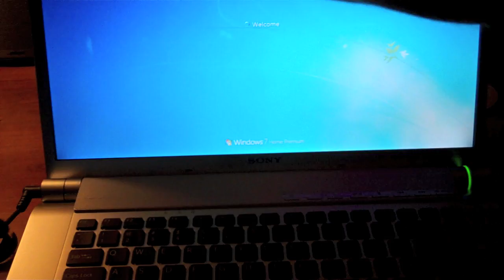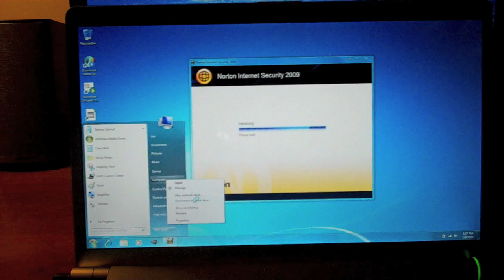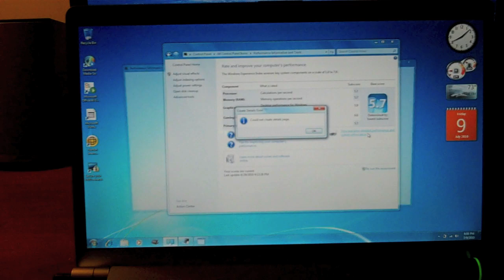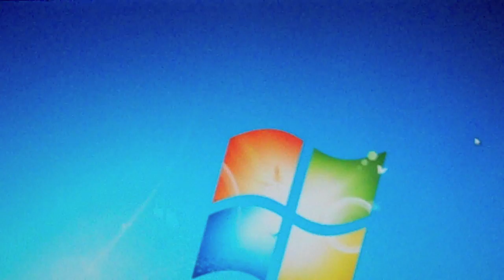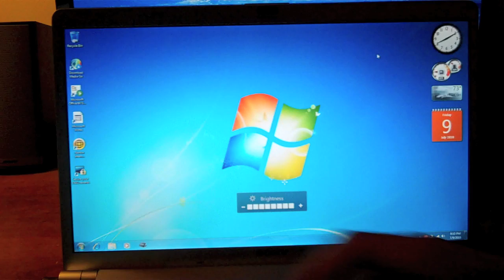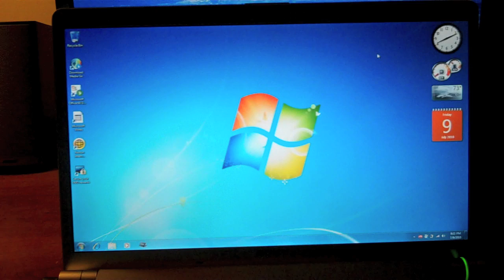Sony Vaio VNG-FW510f Laptop Review